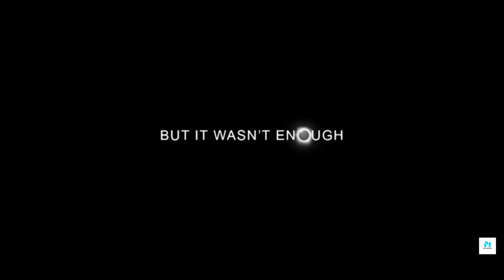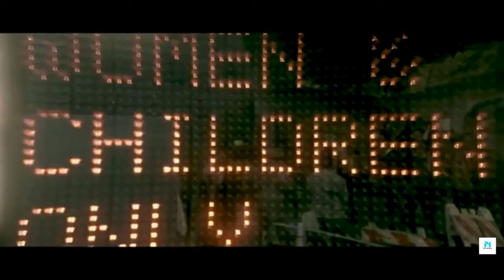Millions of Monsters Every fifteen Years attacks the Earth | Day of reckoning movie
Evil creatures from the underworld plagued the Earth with the intent of eliminating mankind. Dubbed the Day of Reckoning by survivors of the hellish holocaust, warriors of mankind again must battle the forces of darkness.